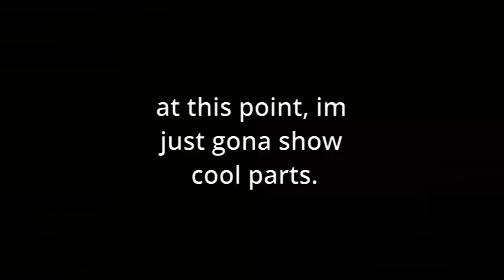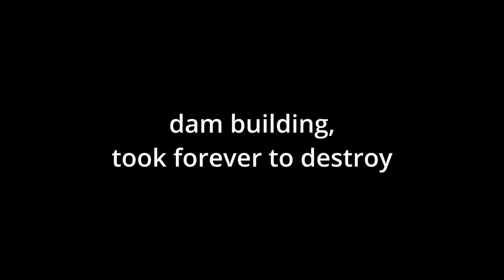Company of Heroes 3 North Africa Demo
one of my all time favorite RTS series is releasing this November. The bros at Relic have decided to let us play early!! Please show them some love and check out the game here. the Italian tank says in game its a L6/40